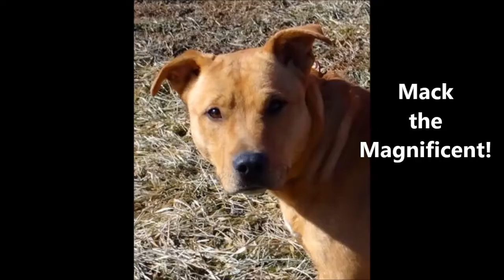Mack the Magnificent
The top ten things that make Mack magnificent:  1)  Great retriever, he brings the ball back!  2)  He actually drops the ball when he brings it back (most of the time!).  3)  Loves belly rubs.  4)  He's pretty good at frisbee, too.  5)  Walks nicely on a leash.  6)  Enjoys playing with other dogs.  7) Keeps a clean room.  8)  Not a jumper  9)  Quiet in his kennel and 10)  Loves naps.  That's about as magnificent as a dog can get!  Stop by and see for yourself just how magnificent Mack is.

128 State Road 135 South
Nashville, IN 47448